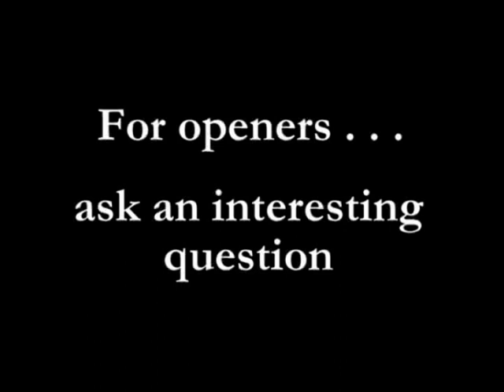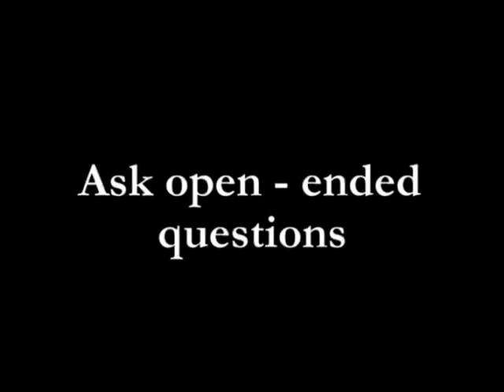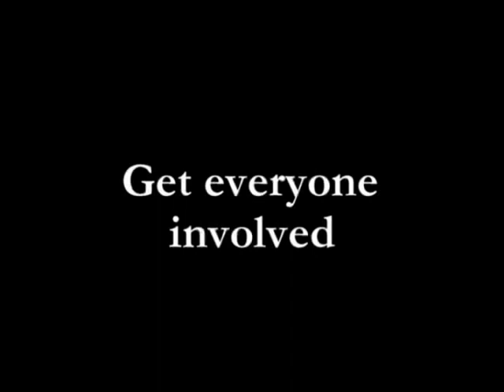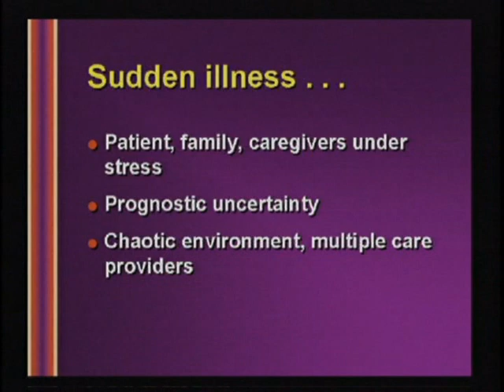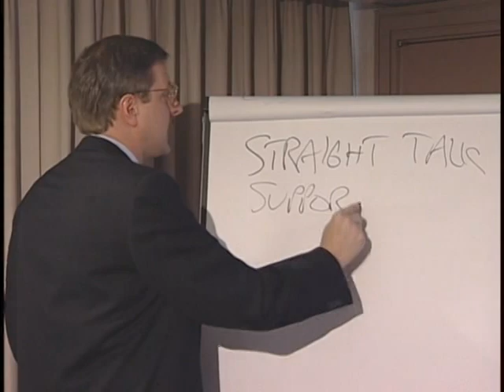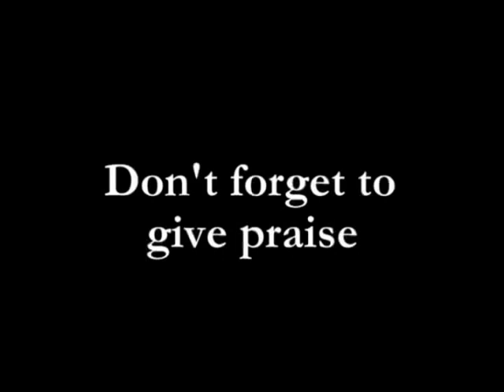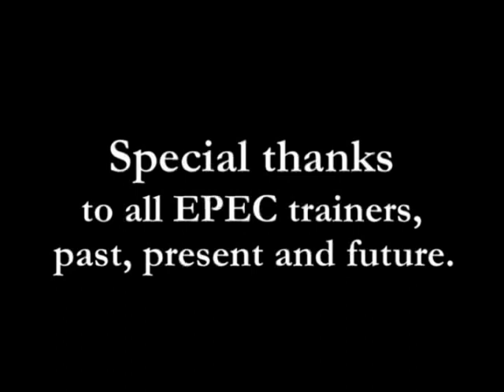Palliative Curriculum - Teaching Skills II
Palliative Curriculum - Teaching Skills II - Health and Human Services 2008 - QO25 - EPEC™-O (Education in Palliative and End-of-Life Care for Oncology), American Indian and Alaska Native Cultural Considerations